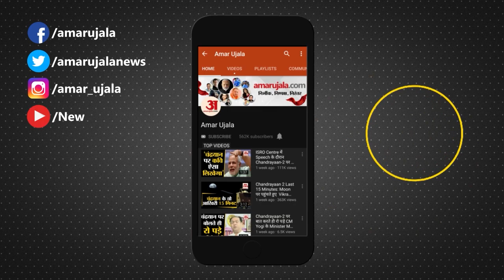बीजेपी प्रत्याशी अनुज शर्मा ने की अमर उजाला से खास बातचीत,'विकास करना मेरी पहली प्राथमिकता'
धरसीवां से बीजेपी प्रत्याशी अनुज शर्मा ने की अमर उजाला से खास बातचीत,'विकास करना मेरी पहली प्राथमिकता'